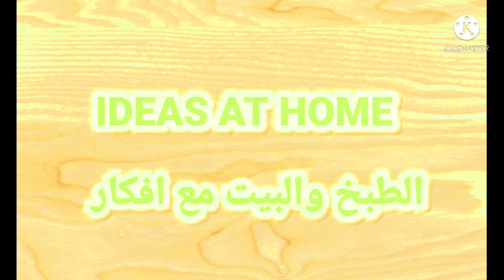عراضة مغربية shorts 4k#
بسم الله ولا حول ولا قوة الا بالله